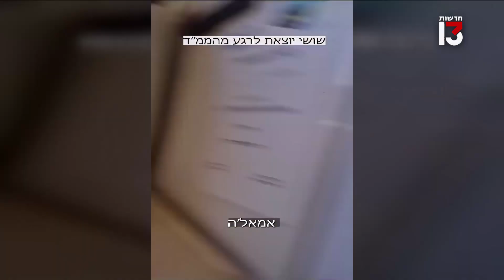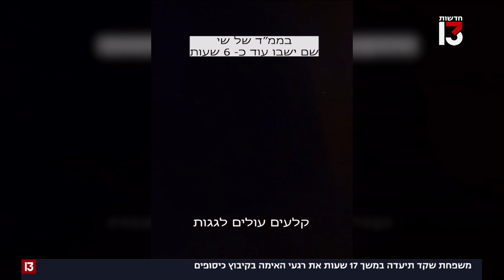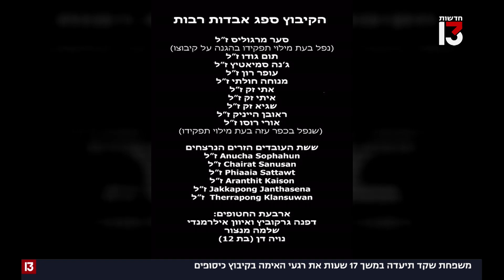משפחת שקד תיעדה במשך 17 שעות את האימה שהתרחשה בקיבוץ כיסופים